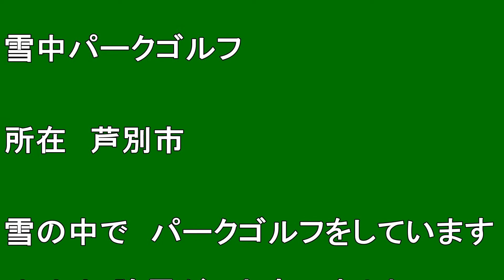【北海道観光】吹雪の中でもやりたい 「パークゴルフ」 を訪ねました ♪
吹雪の中でもやりたい　「パークゴルフ」 を訪ねました　♪

撮影日　２００９．２．２８